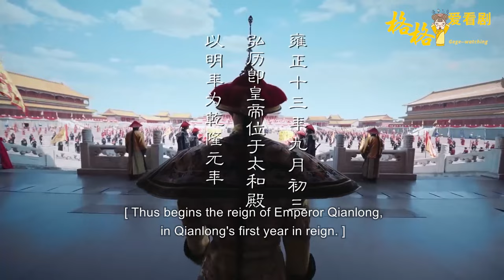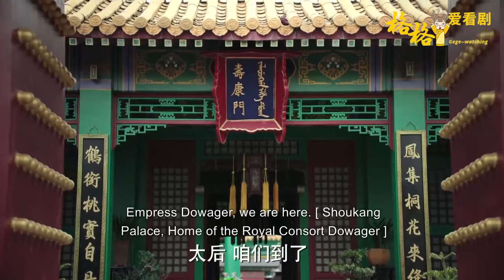[Full Movie] 甄嬛使壞用1碗湯，令如懿在後宮抬不起頭！下秒如懿使出殺手锏，讓她刮目相看！